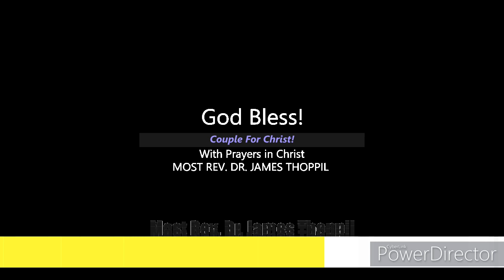CFC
Bishop James Thoppil Greets Couple for Christ on the 39th Anniversary 2020